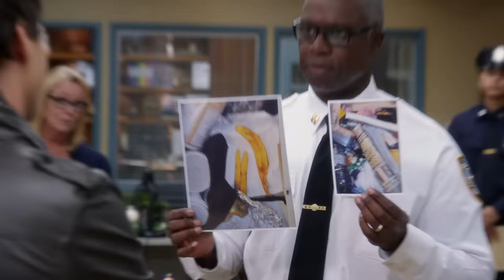The Evolution of Jake Peralta | Brooklyn Nine-Nine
Get your tissues ready!